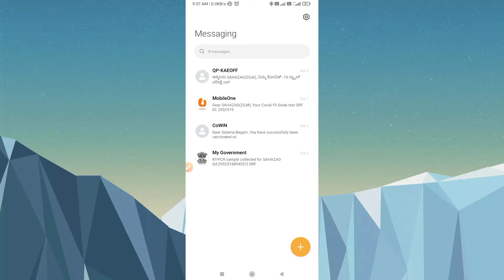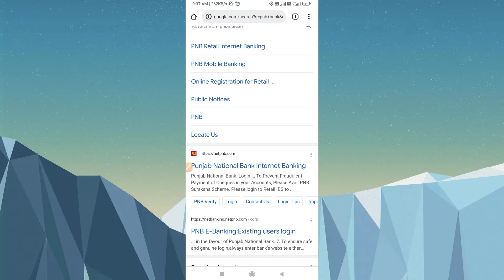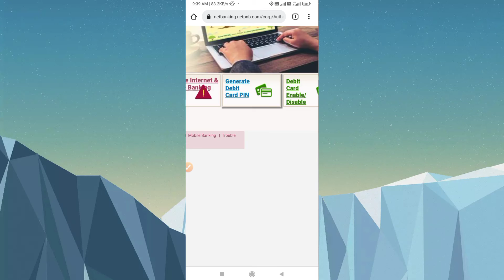पंजाब नेशनल बैंक का डेबिट कार्ड पिन कैसे जेनरेट करें!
is video me hamne ye bataya hai ki

I'm on Instagram as @shahzad97088. Install the app to follow my photos and videos.

Debit card pin generation

Debit card pin

Debit card

Pnb debit card

Punjab debit card

Punjab bank debit card pin ganerate kaise kare